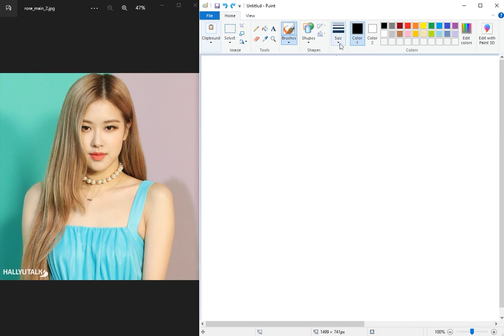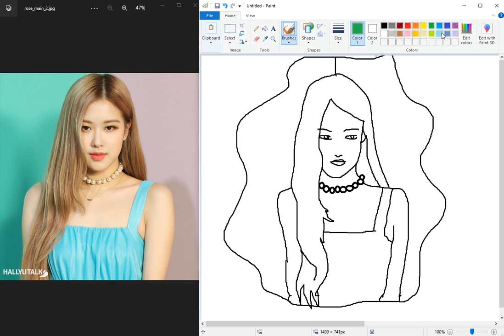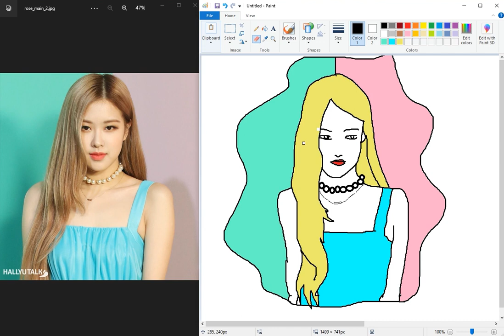Blackpink's Rose Portrait Drawing with MS Paint | Step by Step | Easy to Follow